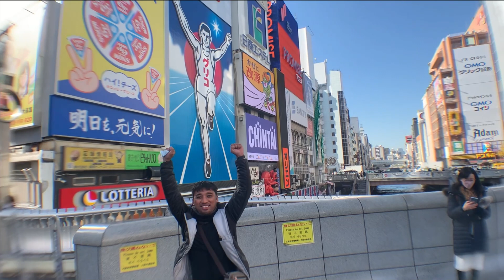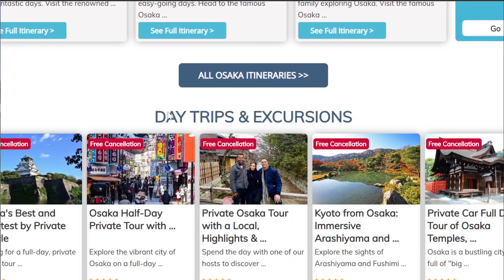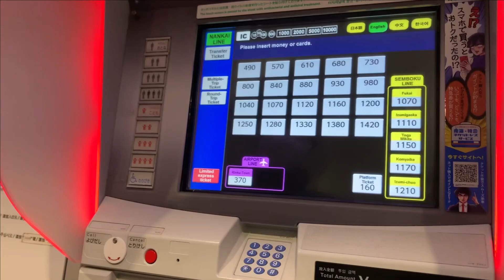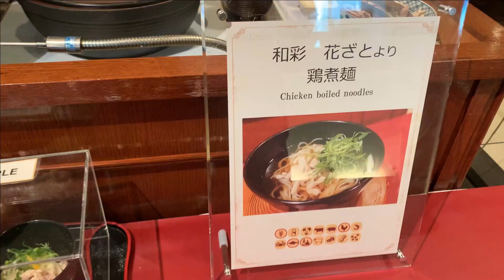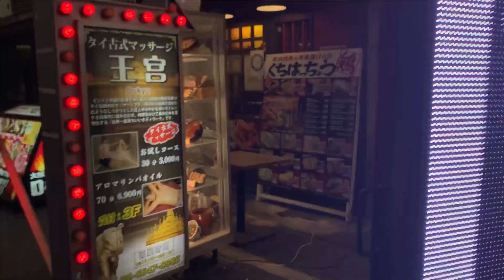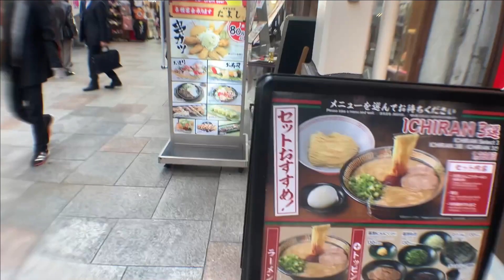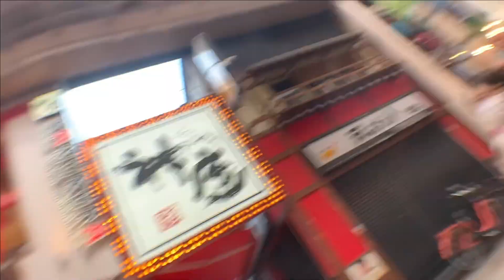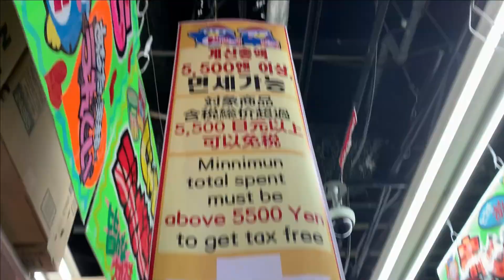WHERE TO IN OSAKA | 2023 TRAVEL JAPAN